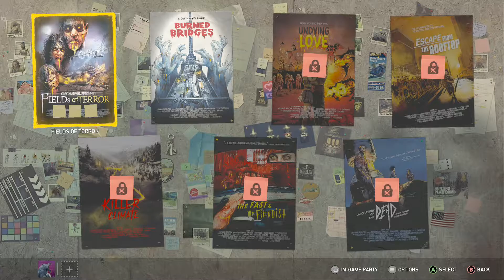Let's Play Dead Living Zombies - Picture This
Zombie movies may be everywhere but one man has an idea or two to freshen those rotting corpses up enough for the big screen.